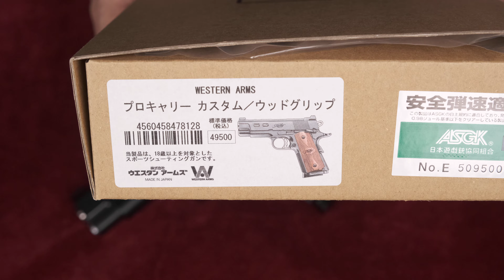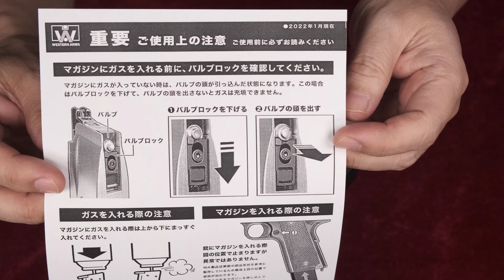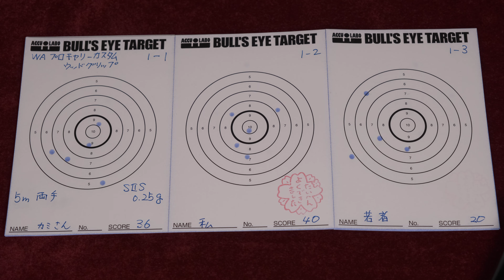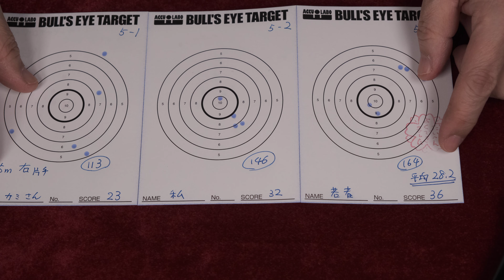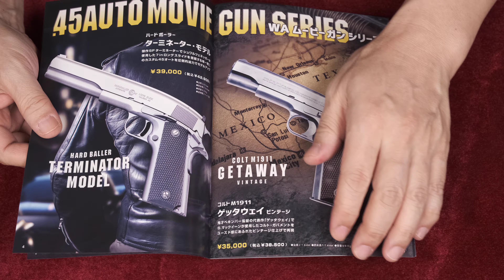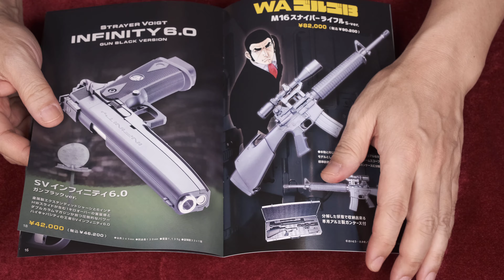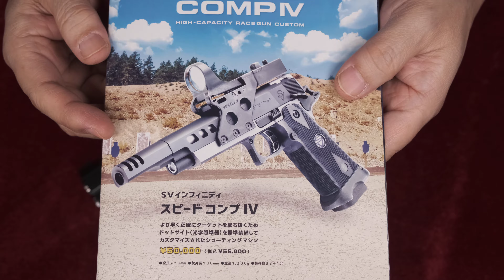新製品 プロキャリー・カスタム・ウッドグリップ / ウェスタンアームズ：外観、重量・トリガープル・初速測定～試射結果など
◆軽快なスライド作動＆軽いトリガープル、握りやすいグリップなど楽しいGUNです
◆同梱のウェスタンアームズ最新カタログ紹介
◆2023福袋モデル
◆WA販売サイトデータ
● 全　長：約193mm
● 銃身長：約95mm
● 重　量：約790g
● 装弾数：23+1発
■ 商品コード：WA-KMEP
□ 限定生産品
● キンバータイプ ウッドグリップ付属
● S.C.W.ハイスペック・カスタムver.3仕様
● トランスファーハンマーver.3
● 新型シアー＆ディスコネクター
● 精密6.03mm固定ホップアップバレル
● Rタイプ・マガジン
● カーボンブラックHW樹脂製スライド＆フレーム
　 黒染（ブルーイング）仕上